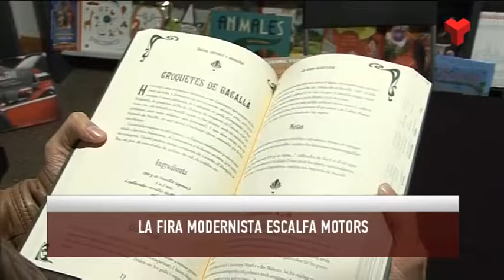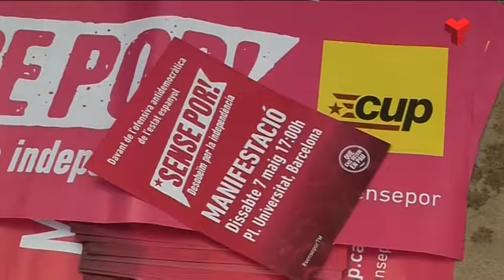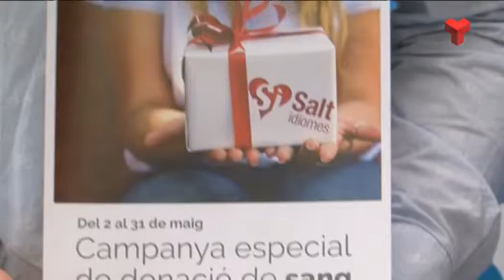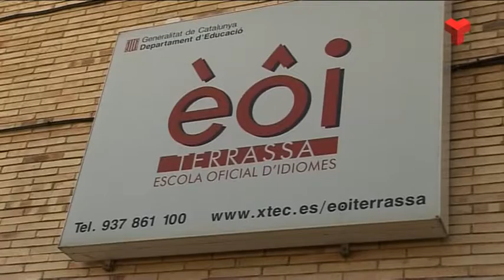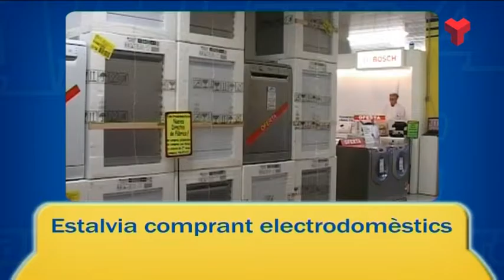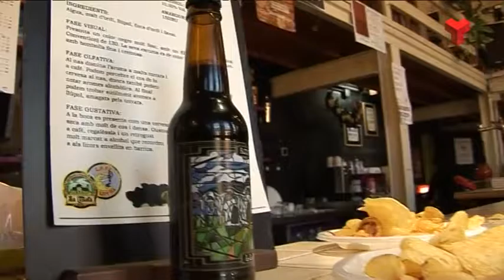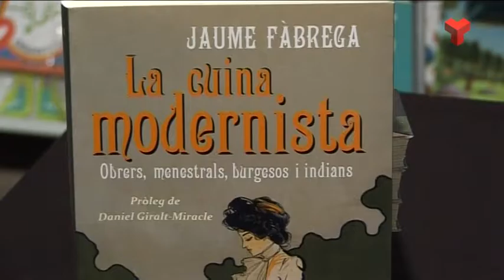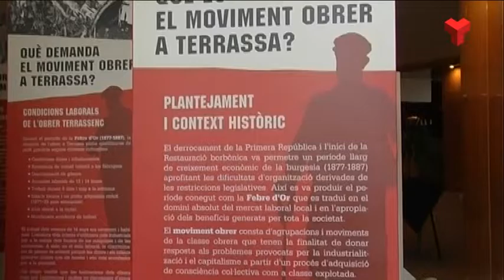Informatiu Vespre dijous 06-05-2016 de Canal Terrassa